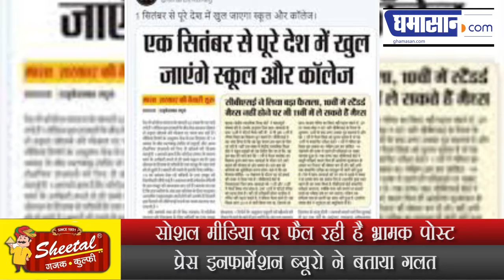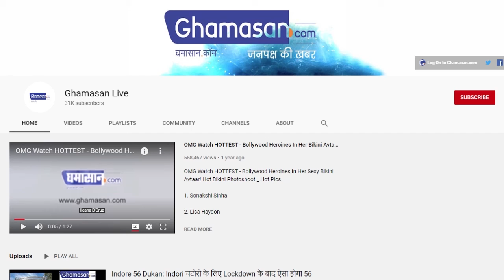Fact Check : क्या 1 सितंबर से खुल रहे हैं स्कूल कॉलेज? दावा कितना सच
सोशल मीडिया पर फैल रही है भ्रामक पोस्ट
प्रेस इनफार्मेशन ब्यूरो ने बताया गलत